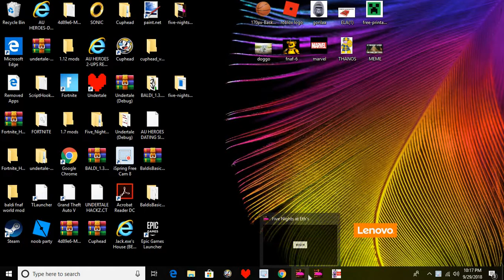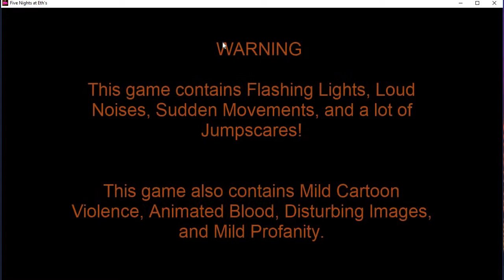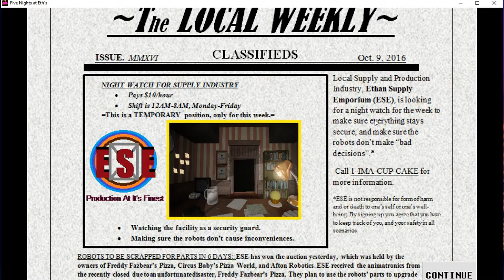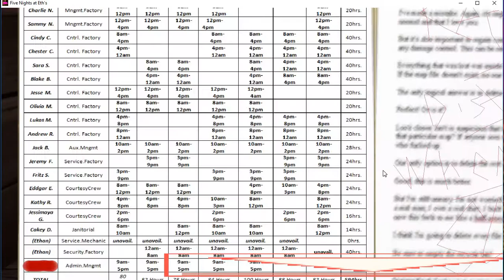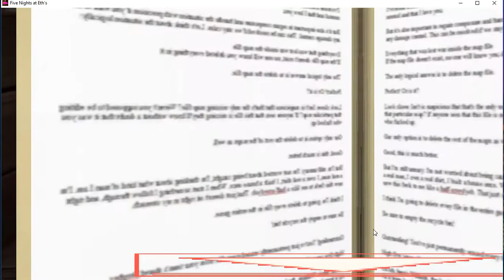AU PLAYS FIVE NIGHTS AT ETH'S(Night 1)AAAAAA THE PRESSURE!!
oof the game crashed at the end and so did this video XD